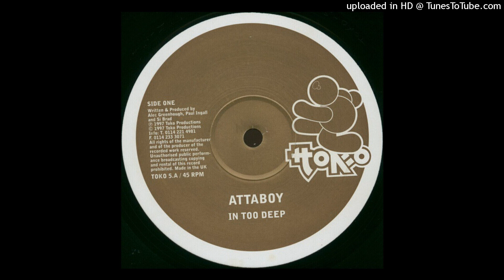A - Attaboy - In Too Deep